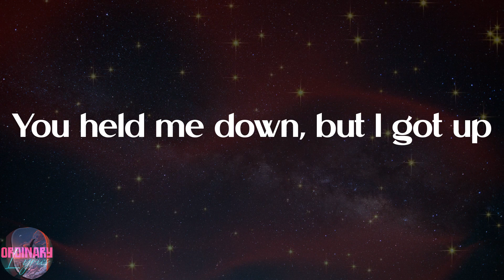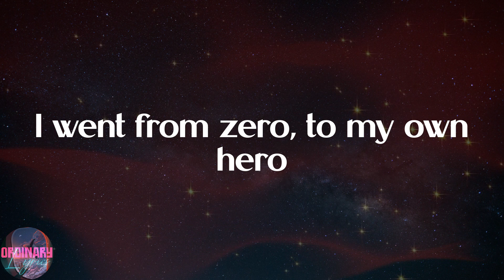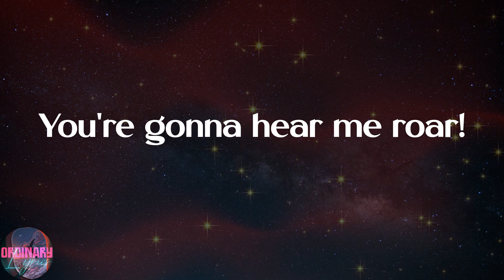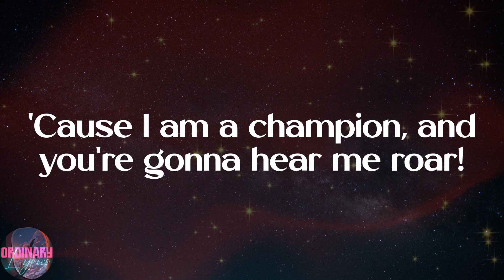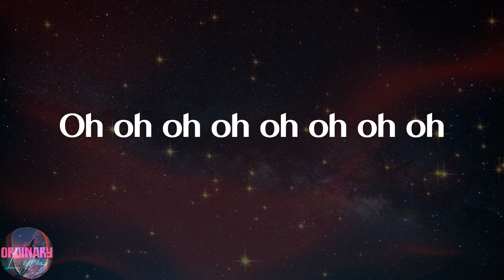Katy Perry - Roar (Lyrics)